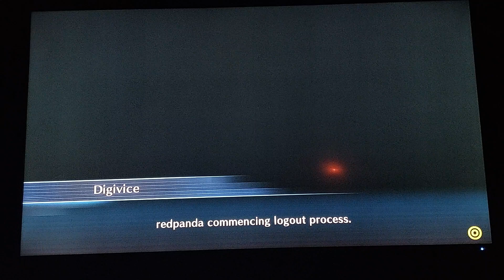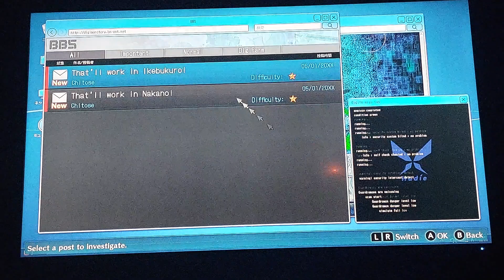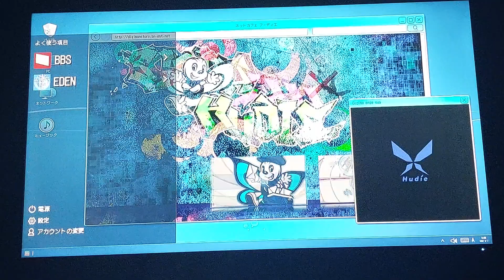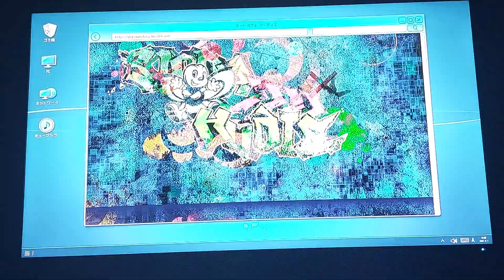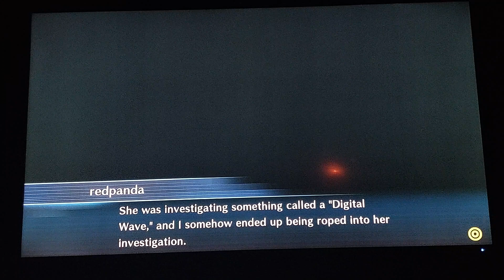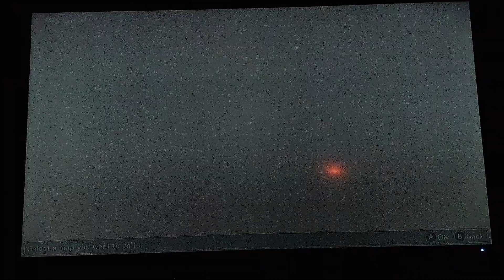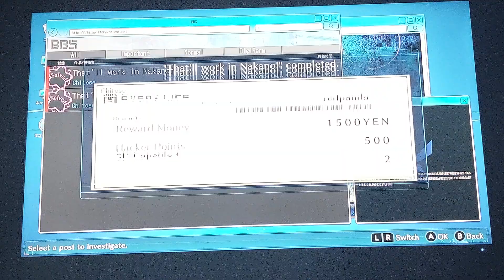digimon cyber sleuth hackers memory part 2